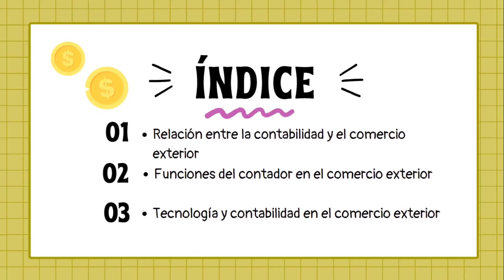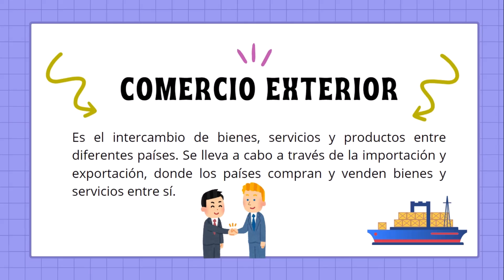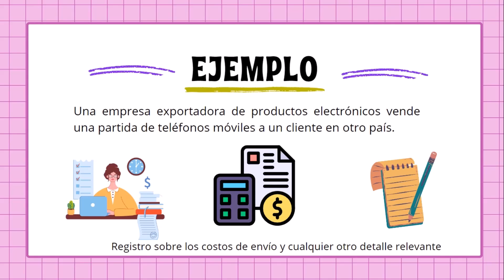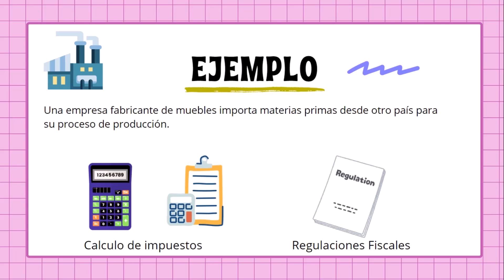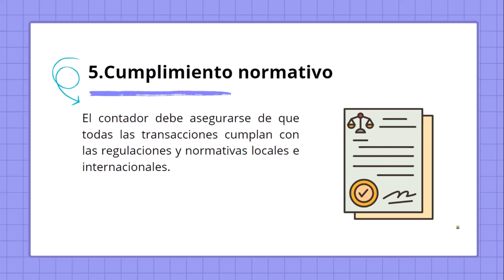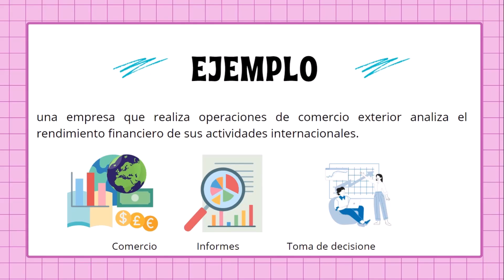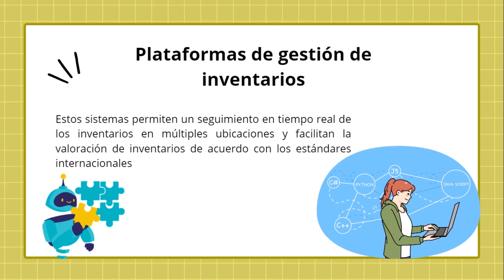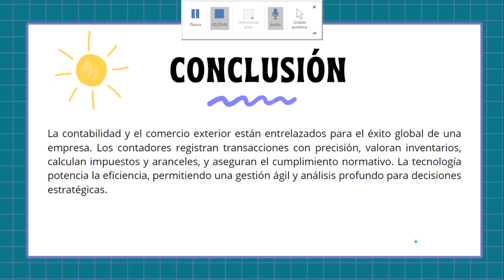La contabilidad y el comercio exterior